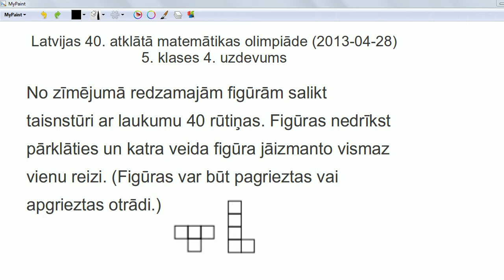AMO2013, 5.klases 4.uzdevums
No zīmējumā redzamajām figūrām salikt taisnstūri ar laukumu 40 rūtiņas. Figūras nedrīkst pārklāties un katra veida figūra jāizmanto vismaz vienu reizi. (Figūras var būt pagrieztas vai
apgrieztas otrādi.)
(Zīmējumā attēlots tetromino "T" no četrām rūtiņām un pentomino "L" no piecām rūtiņām.)